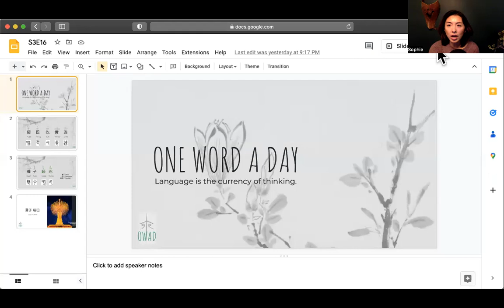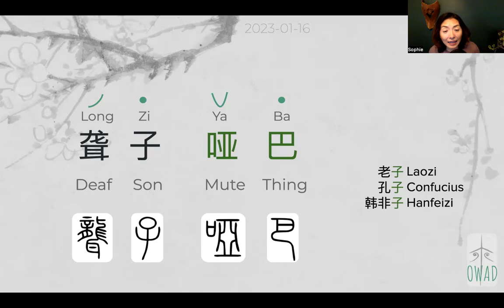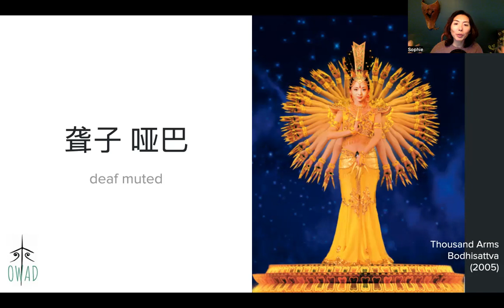Deaf Muted (聋子 哑巴) | S3E16 | OWAD Learning Mandarin Chinese